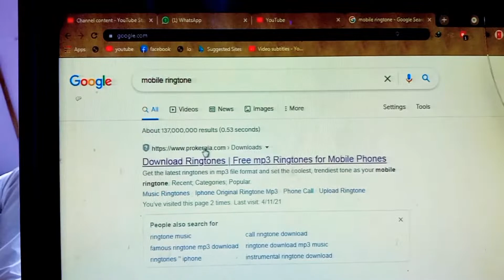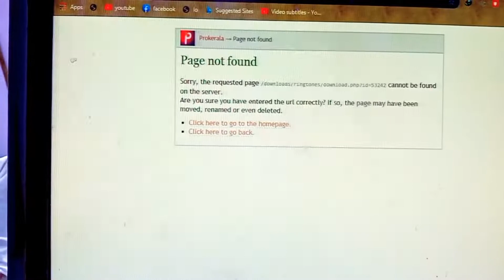mobile ringtone how to downlod | name ringtone downlod | how to make name ringtone 2021| officialmob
mobile ringtone
mobile ringtone how to downlod | name ringtone downlod | how to make name ringtone
Wellcom to my channel kashi mobile wala,

no copyright ringtone new ringtone viral ringtone 2021 new ringtone 2021
mobile ringtone
ringtone
ringtone download
ringtone download mp3
free ringtones
new ringtone
best ringtones
ringtone mp3
phone ringtone
top 100 ringtones
ringtone iphone
download ringtone iphone
new song ringtone
all ringtone song
best music ringtones
latest ringtone